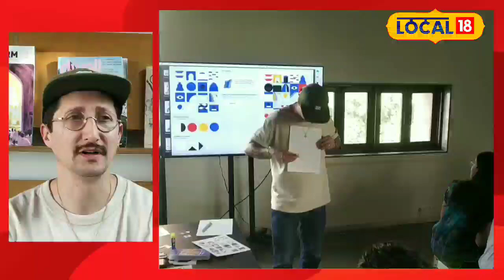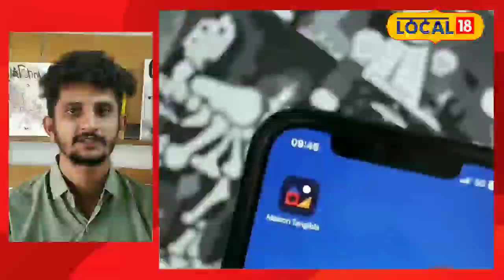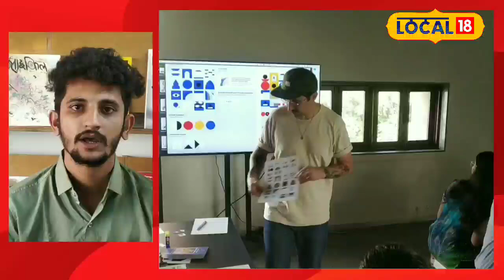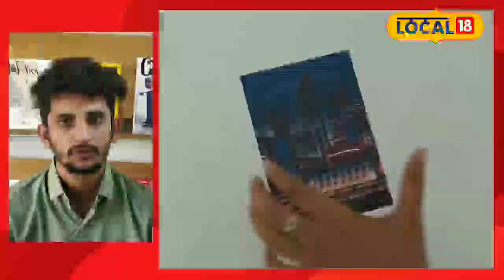Ahmedabad News: અહીં યોજાશે લૂકી લૂક એક્ઝિબિશન, ચિત્રને મોશનના સ્વરૂપમાં જોઈ શકશો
'Looky Look' is a one of a kind digital animation show. Which is a fusion of style and technology. In which viewers can enjoy a colorful look and find game.

‘લૂકી લૂક’ એ એક પ્રકારનો ડિજિટલ એનિમેશન શો છે. જે શૈલી અને ટેકનોલોજીનું સંમિલન છે. જેમાં દર્શકો રંગબેરંગી લુક એન્ડ ફાઈન્ડ ગેમનો આનંદ લઈ શકે છે.